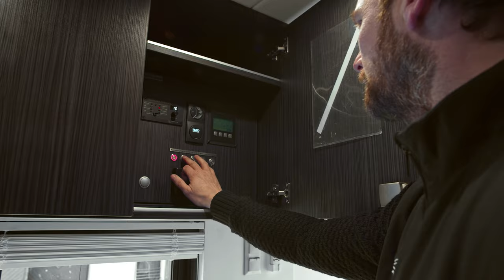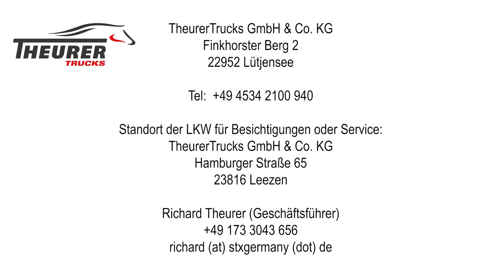Produktvideo: Mercedes-Benz Antos 1930 STX Horsetruck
Mercedes- Benz Antos 1930
STX POP- OUT
Pferdetransporter, Horsetrucks, Horseboxes